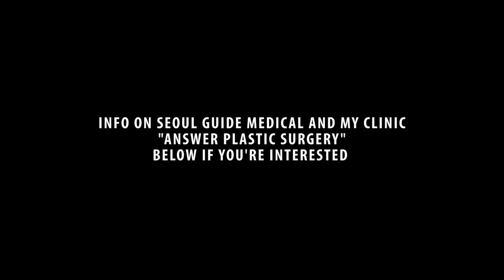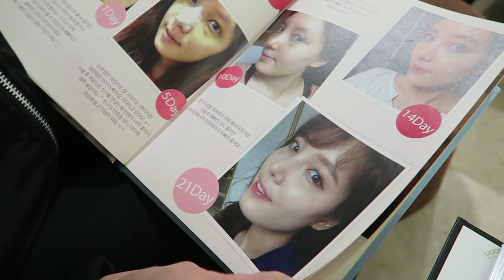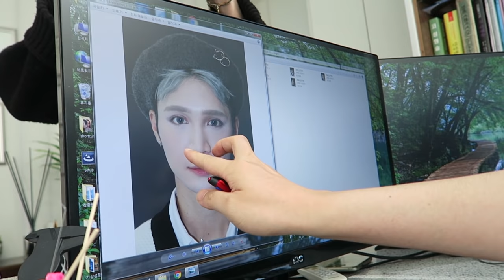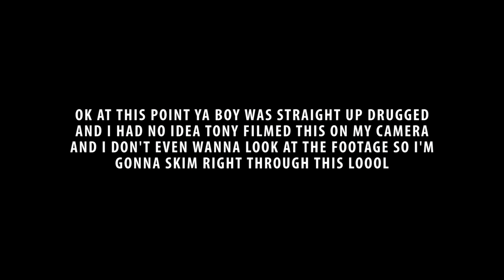Getting Rhinoplasty in Gangnam || Vlog - Edward Avila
Answer Plastic Surgery:
822-1 Yeoksam-dong, A Tower Building, 6th floor
Gangnam Station Exit 12